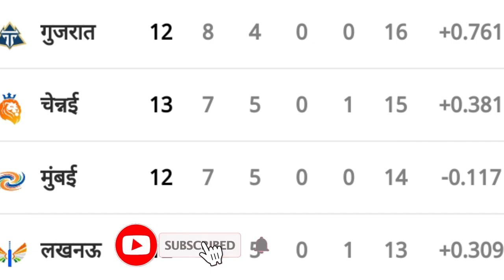शिवम दुबे न दिखायो आपको कमाल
# काल आला मैच में दुबे ने चोखो खेल दिखायो लेकिन मैच दुबे आली टीम हार गई अब आगलो मैच उडीकनो पडसो ❌❌❌❌❌❌❌❌